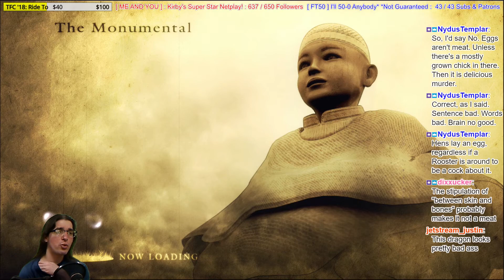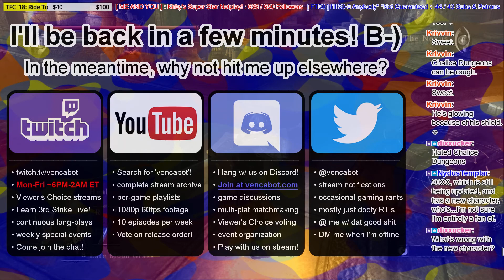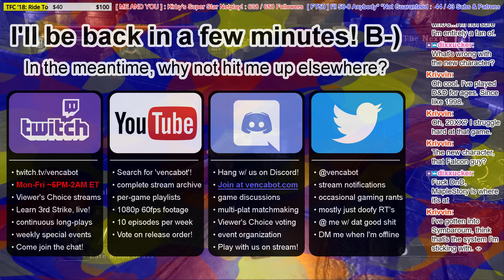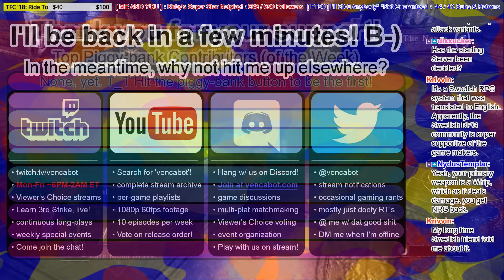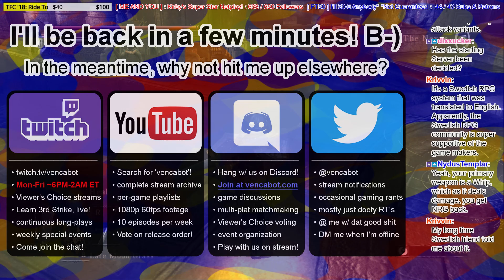[Demon's Souls] Ep. 9: "Too Stupid to Beat Dragon God! Back to Boletarian Palace Boogaloo!"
In this episode, we FINALLY finish Stonefang Tunnel. It was an awesome dungeon, but damn, the final "boss fight" is REALLY stupid. It's one of the few boss-fights in the series that takes on a sort of gameplay gimmick rather than being straight-up combat, and I have a lot of difficulty figuring out what I'm supposed to do, especially since I've been trained by an entire series of games at this point (although this game was released first) to approach bosses a certain way.

Believe it or not, we actually finish arguing about whether or not eggs are meat, which frees my mind up to focus on my opponent, and we do eventually defeat the boss. Afterward, we return back to the Boletarian Palace pretty early. Looking back, I realize that you're not supposed to beat an entire world in one visit; you're supposed to go back and forth between them, and the Palace is essentially the final world. We're getting right into it, though!